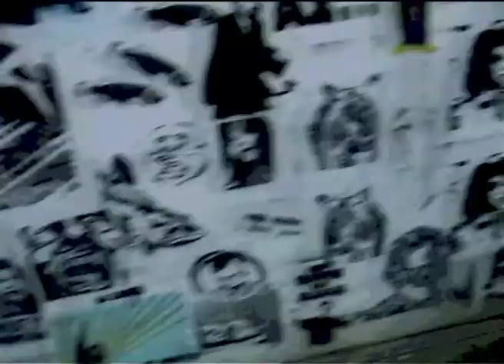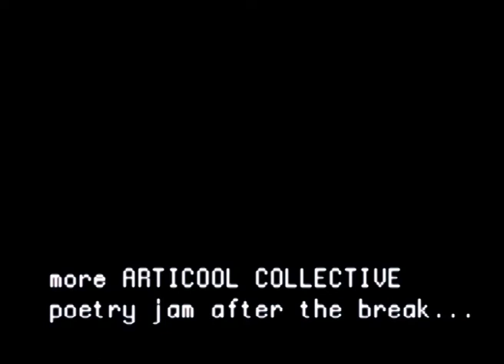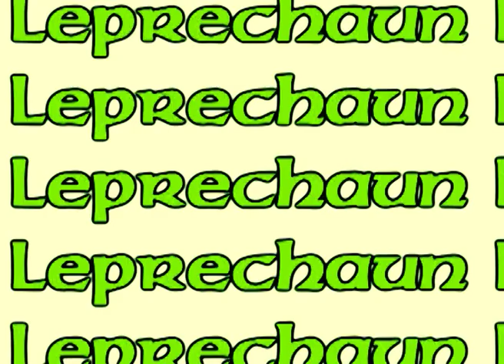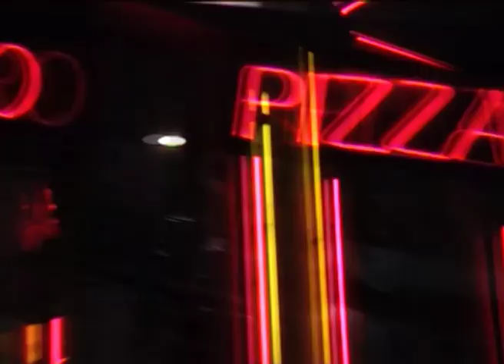The Ugly Stick - Episode 21 (of 25)